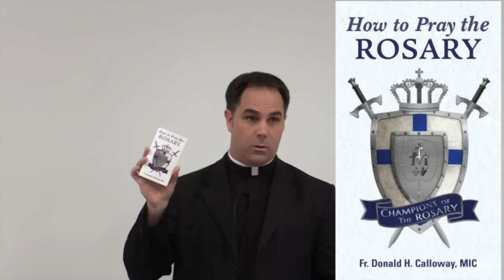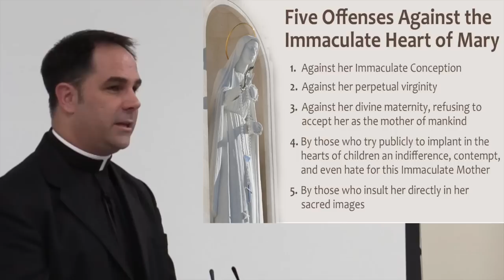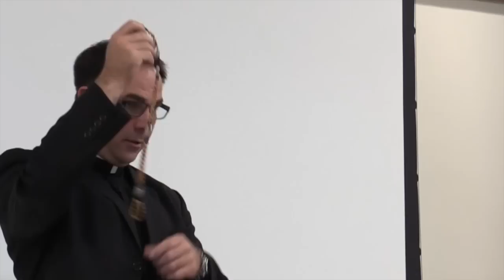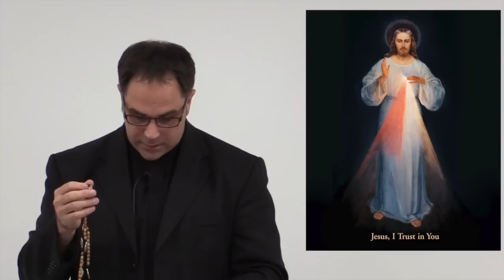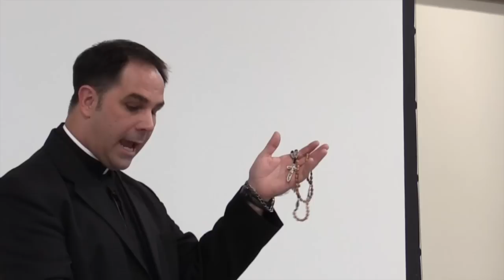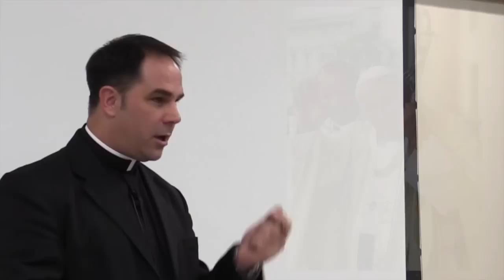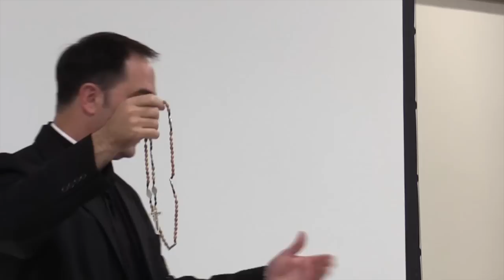Fr. Donald Calloway, MIC Fatima and the Rosary April 22, 2017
Fr. Donald Calloway, MIC Fatima and the Rosary April 22, 2017 at the Divine Mercy Weekend Conference at the National Shrine of the Divine Mercy in Stockbridge, Massachusetts.